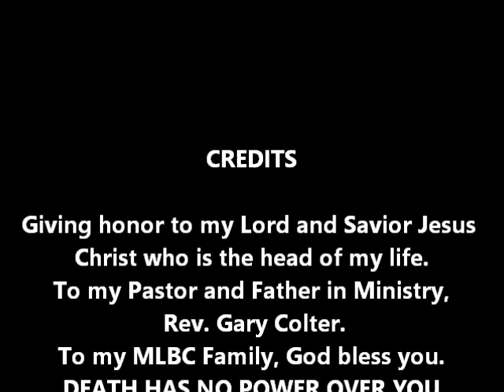DEATH HAS NO POWER OVER YOU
Rev. Jacqueline Rochester preached zoom service for the Mount Lebanon Baptist Church, Peekskill, NY. Where her Pastor is the Rev. Gary Colter.